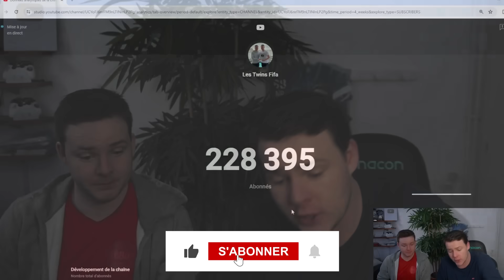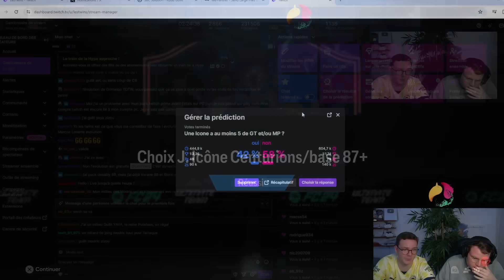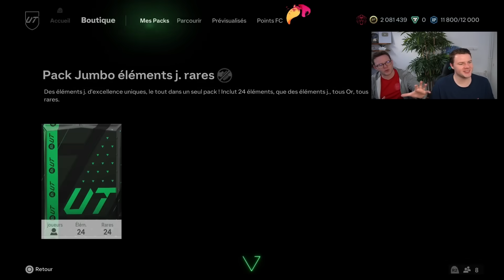IL EST ENFIN LA!! 😍🎅- On OUVRE nos CHOIX ICONES 87+ & RÉCOMPENSES Division Rivals! FC 24 avec 0€ #49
EA Sports FC 24 Ultimate Team - On ouvre nos choix icone de base ou centurions 87+ et on termine le SBC Ruud Gullit 89 Winter Wildcards ! Récompense Division Rivals pack opening !

Commande ton maillot mystère sur Un bon Maillot ici (-10% avec le code TWINS)